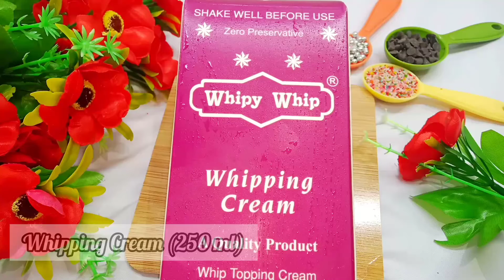1k Subscribers Special Cake // 1k subs Completed 🥳🎈🎊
Thank you so much my dear Subscribers for your Kind Support 🥰 I'm here because of you all💖😍 Getting support by so much supportive people is a blessing 🌝✨I don't have words to Thank you all 😃😁Love You all so much ❤️❤️ And once again Thank you so much for your Kind words, support and blessings 💜💜